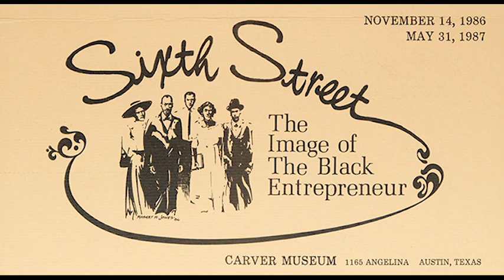Alberta Glasco interviewed on March 13, 1986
Alberta Glasco interviewed on March 13, 1986 by Julie Strong for the “Sixth Street: The Image of the Black Entrepreneur” exhibit.

This interview is part of a series of oral histories conducted for the “Sixth Street: The Image of the Black Entrepreneur” exhibit that ran at the Carver Museum in Austin, Texas from November 14, 1986 to May 31, 1987. From the exhibit brochure:

“Sixth Street: The Image of the Black Entrepreneur” is a comprehensive study of Austin’s Black business and professional elite. The exhibit was coordinated as part of the Sesquicentennial celebration marking Texas’ independence from Mexico. It examines the success, stability and independence of the founding generation of business men and women who operated on a section of Austin’s East Sixth Street corridor between 1890 and 1920.

The exhibition offers a review of the city’s first wave of black entrepreneurs as depicted in illustrations, books, manuscripts, public records, oral testimonies, artifacts and memorabilia. Through these items, the museum was able to examine the role the black entrepreneur and professional played in the evolution of Austin’s business sector.

Collection: AHC Oral History Collection
Recording number: 3143
Original format: Audio Cassette
Digital File Name: ahc-3143-side-a-glasco-alberta-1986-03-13; ahc-3143-side-b-glasco-alberta-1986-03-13
Multiple digital files were edited together for this presentation on YouTube

Additional materials related to the exhibit are available in the Austin (Tex.) Parks and Recreation Department Records – AR.Z.025